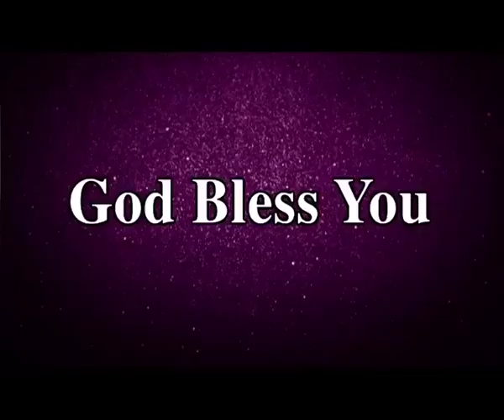The Attracting Sin